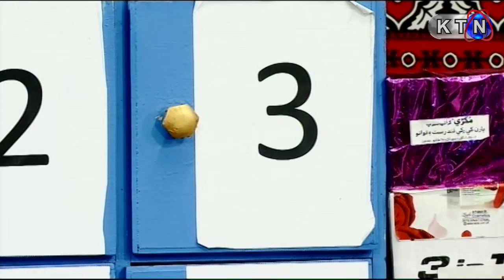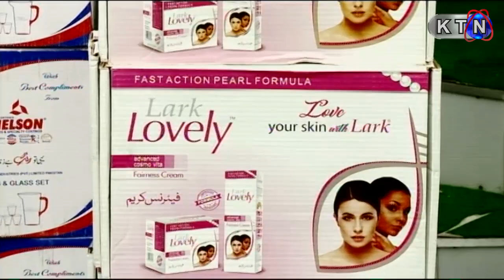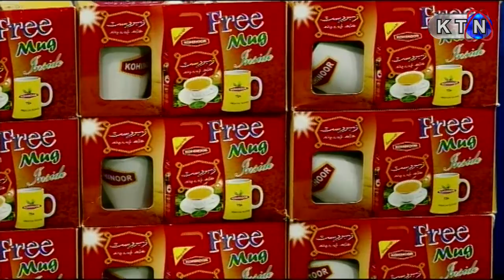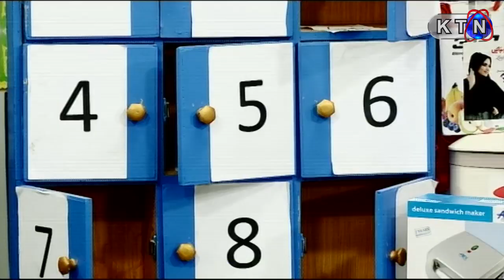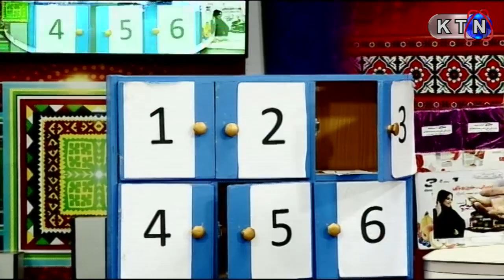HOJAMALO 18th Ramzan (Ramzan Transmission) After Iftar ONLY ON KTN Entertainment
18th Ramzan /12th May 2020
Host: Hyder Qadri
Monday to Sunday | Onair | After Iftar  (Ramzan Transmission )